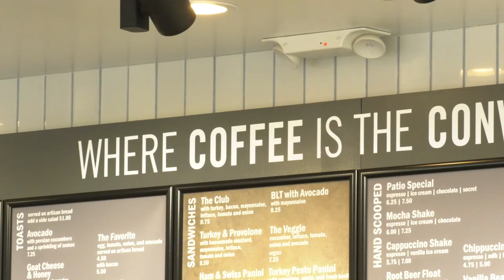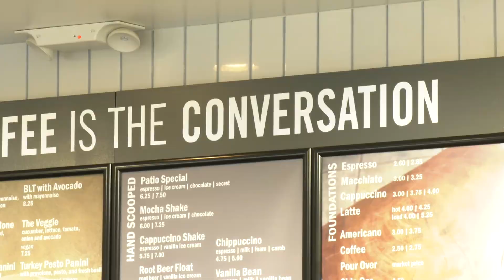2019 Family Business Entrepreneur Finalists